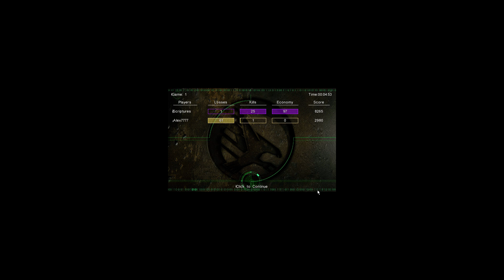Some Mod Map.. Tiberian Sun Online - ShortClipz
Music composed by:
Frank Klepacki

Players - vs Alex7777 Tiberiansun online 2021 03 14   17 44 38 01